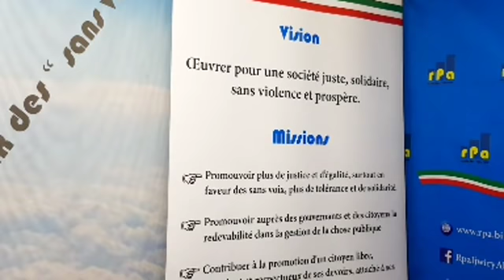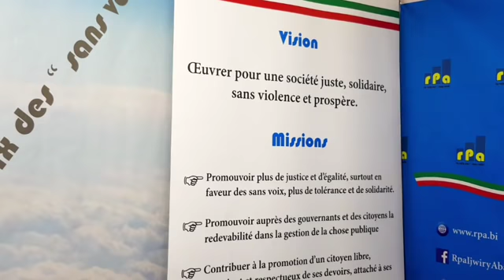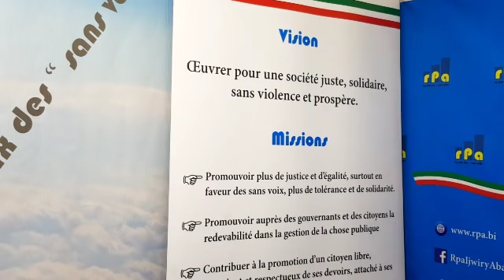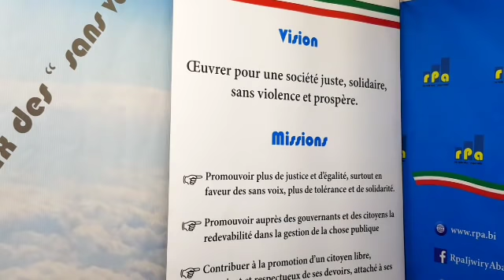RPA Amakuru yo ku wa 13 Gitugutu 2019, mushikirizwa na Hermès NTIBANDETSE